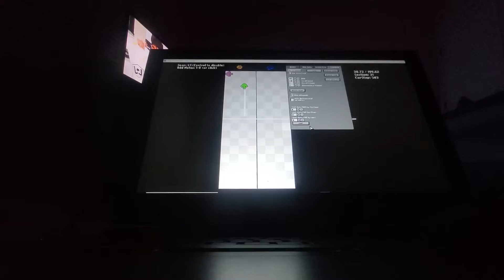recontainment chart wip